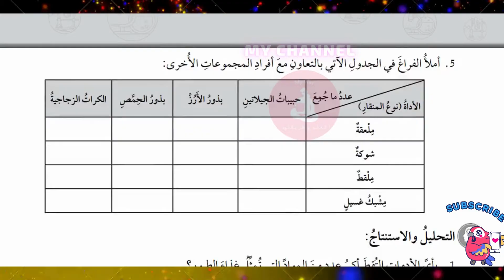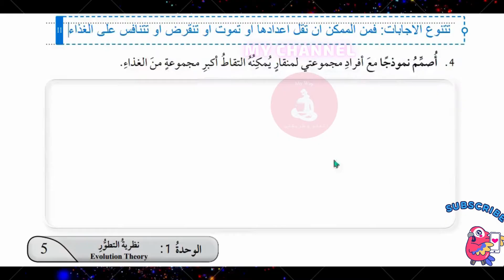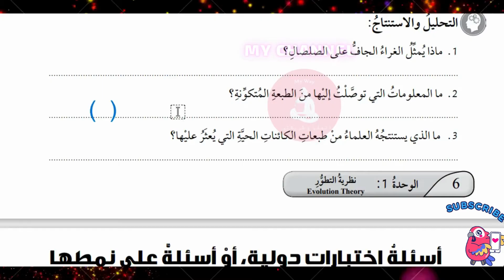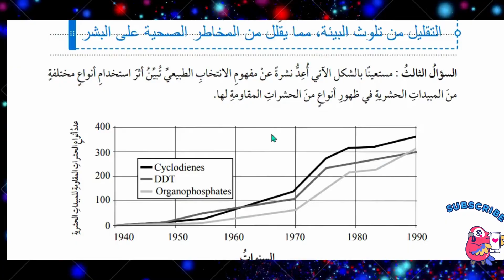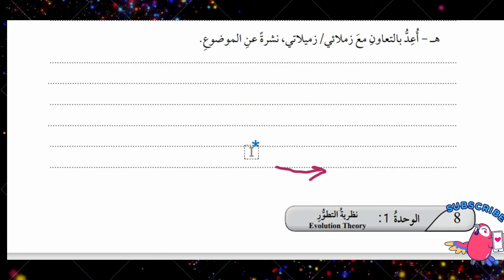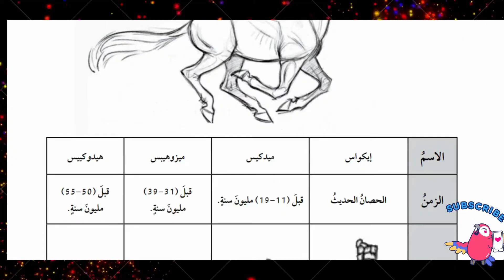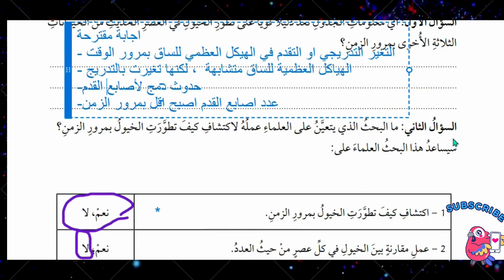(10) حل كتاب الانشطة والتجارب العملية / الوحدة الاولى: نظرية التطور/ احياء- عاشر -الصفحات (4-11) ف1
حل كتاب الانشطة والتجارب العملية :نظرية التطور/ الوحدة الاولى/ احياء- صف عاشر -الصفحات (4-11) ف1
انتظرو نشر فيديو الوحدة الثانية  الساعة 4:00